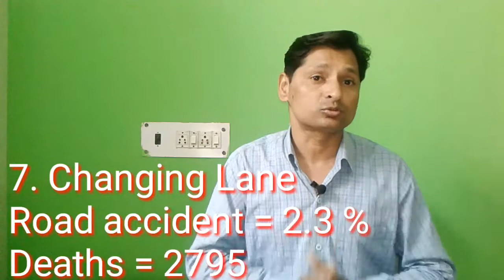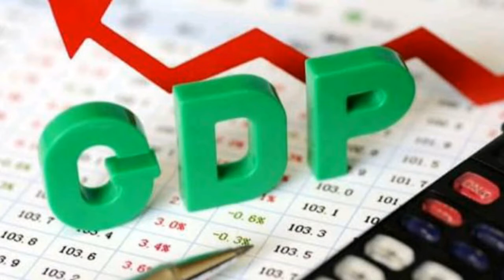Most Common causes of Road Accident in India |in hindi | 2018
Most common causes of Road accident in India|2018|

Hi friends!  I am Mukesh Saini and your most welcome in our YouTube channel "Samadhan the solution "

मित्रो हमारे देश मे प्रति वर्ष 5 लाख सड़क दुर्घटना होती है और इनमे लगभग डेढ लाख लोग प्रति वर्ष मारे जाते है ।इस विडियो मे इसके कारणो की तथा इसकी गम्भीरता की समीक्षा की गई है ।